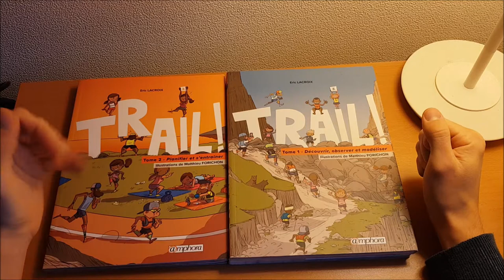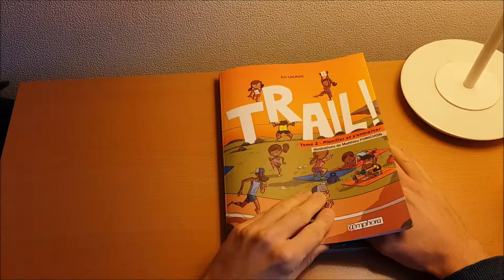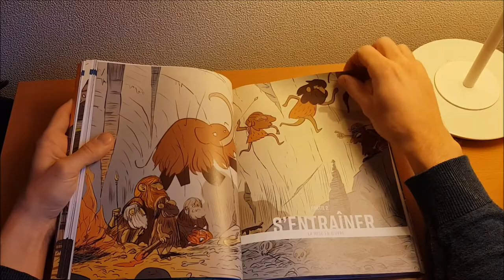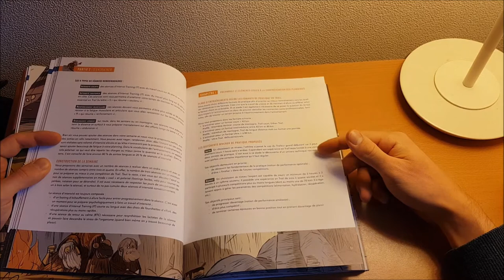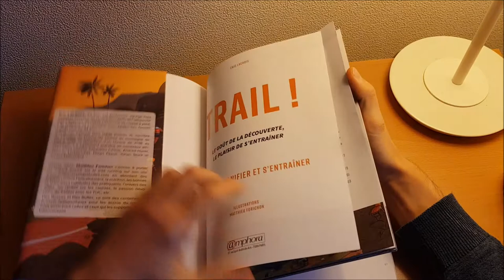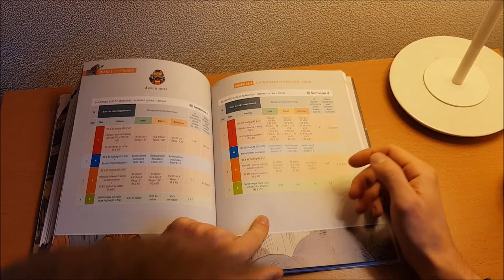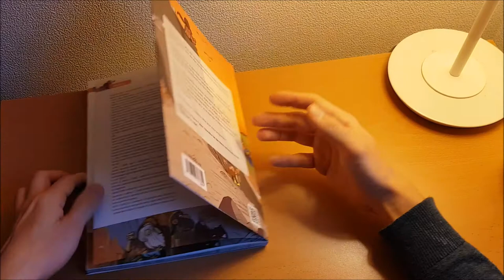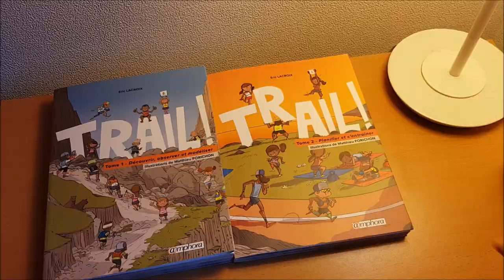Eric Lacroix - Trail 2 - Planifier et s'entrainer (Notes de lecture)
Notes de lecture sur le livre d'Eric Lacroix : Trail 2 - Planifier et s'entrainer

Bienvenue sur ma chaîne dédiée à mon objectif : Réaliser l'UTMB® - L'Ultra Trail du Mont Blanc® !

Je m'appelle Johnny, j'ai 30 ans et je suis un passionné de sport.

Je ne me suis jamais vraiment entraîné sérieusement en course à pied, juste quelques entraînements par ci par là.
J'ai réalisé un premier rêve qui était de terminé un marathon (j'ai fait le marathon de Reims en 2018 et 2019).

Le problème était que réaliser le marathon m'était accessible sans préparation. Il me fallait donc un défi plus fou qui m'obligerait à me mettre à la course à pied sérieusement !

Je me suis mis en quête d'un défi : réussir l'UTMB® - l'Ultra Trail du Mont Blanc® !

J'ai repris la course à pied et débuté ma préparation le 7 mars 2020.
Je me fixe comme objectif de réaliser l'UTMB® en 2023 (ou plus tôt, on sait jamais 🙂)

Sur cette chaîne, tu peux me suivre toutes les semaines où je mets à jour mon carnet d'entrainement.
Tu pourras avoir aussi un suivi mensuel de mes entraînements pour prendre plus de hauteur.

Et je publie d'autres vidéos qui tourne autour de la science de l'entrainement, d'analyse de champions, de sport en général.
Ainsi que l'une de mes autres passions : la lecture.

A bientôt :-)